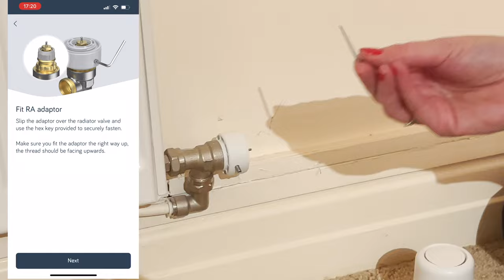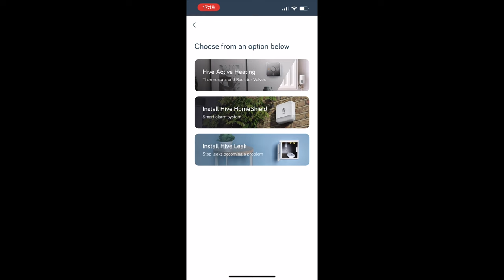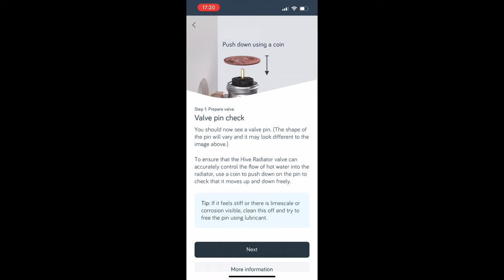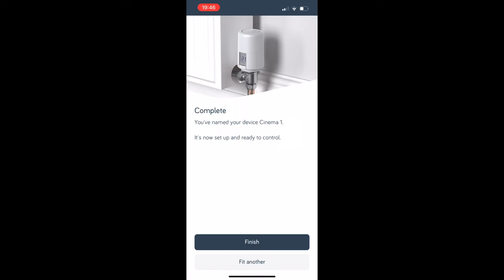Hive Thermostat Radiator Valve - Unboxing & Installing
This winter we have decided to purchase Hive TRV's in the hope that we can save some money by only heating the required rooms that we need to.

In this video Claire will unbox and install the TRV's
in upcoming videos we will also report on the progression and any savings gained to decide if these valve's are worth your money, and we'll also post any tips or troubleshooting we encounter during the journey.